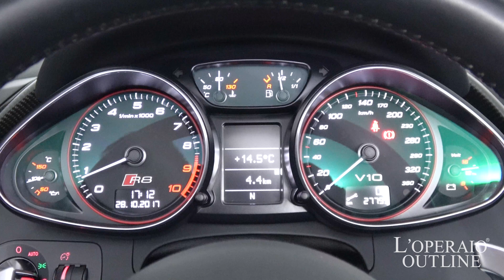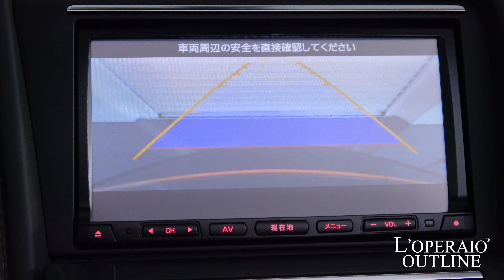アウディ R8 スパイダー 5.2 FSI クワトロ Sトロニック 後期モデル 2013年式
ブリリアントレッド/ブラックレザー/ブラック幌/正規ディーラー車/左ハンドル/7速Sトロニック/保証書/取扱説明書/整備記録/スペアキー完備

お洒落なスーパーカーAudi R8 Spyder 5.2 FSI Quattro が入庫いたしました。先進的なLEDヘッドライトデザインにあわせ5.2リッターV型10気筒のモンスターエンジンの搭載に加え7速のSトロニックがより備わった後期モデルです！しかもパワークラフト製の可変マフラー（純正完備）やカーボンブレーキなど高額オプションが装備され大変お買い得！早い者勝ちの1台です！！

‹オプション›
・カーボンブレーキ
・パワークラフト製可変マフラー（純正有り）
・カーボンインテリア

‹標準装備›
Sトロニック、クワトロ、アウディマグネティックライド、電動シート、電動ランバーサポート、シートヒーター、クルーズコントロール、パドルシフト付本革巻き3スポークマルチファンクションスポーツステアリングホイール、純正ＳＤナビゲーションシステム、LEDヘッドライト、LEDリヤコンビネーションライト、アルミニウムドアシルプレート、フューエルキャップ、リトラクタブルリヤスポイラー、シートベルトマイクロフォン、バックモニター、ＥＴＣユニット、７スピーカー、運転席＆助手席サイドエアバッグ、ＥＳＰ(エレクトロニック スタビリゼーション プログラム)、キーレス、イモビライザー、19インチ10スポークYデザインアルミホイール

‹主要諸元›
５．２Ｖ１０ＤＯＨＣ、５２５ｐｓ/５４．０ｋｇｍ、全長４４４×全幅１９３×全高１２５センチ、フルタイム4WD

￥２３，３９０，０００－

◆◇◆車種問わず、初度登録から１５年未満の車両を対象に第三者機関による保証付で安心なカーライフをご提供！経過年数最大１５年迄・距離無制限・何回でも継続可能！最強１年保証『ロペライオEGS保証』◆◇◆